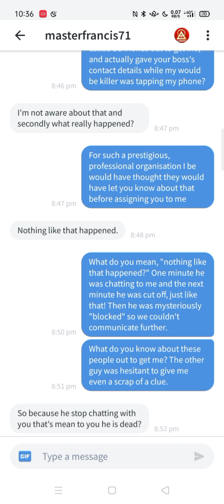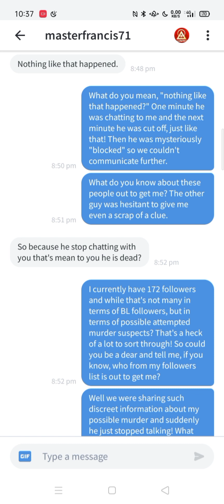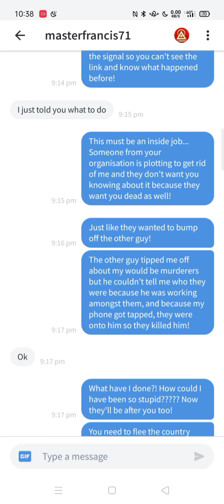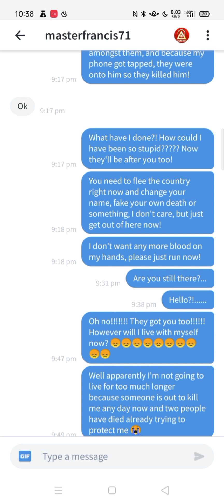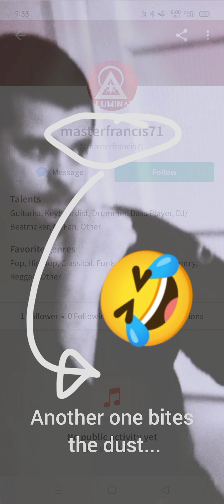When Scammers Get Scammed pt 2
Those Illuminati guys just don't give up...